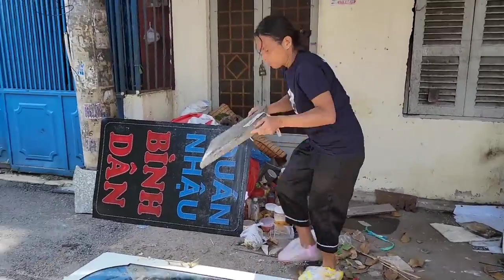Mẹ ngáo bồng con lên cơn đánh bể đầu đổ máu khiến cả xóm xót xa